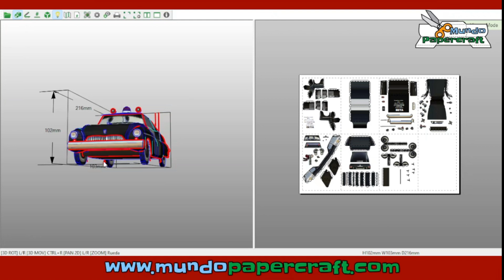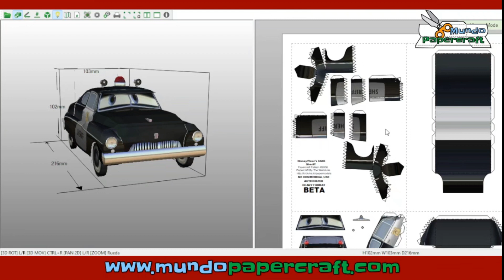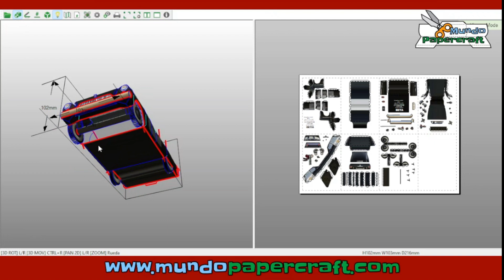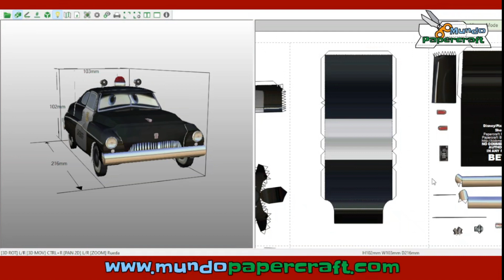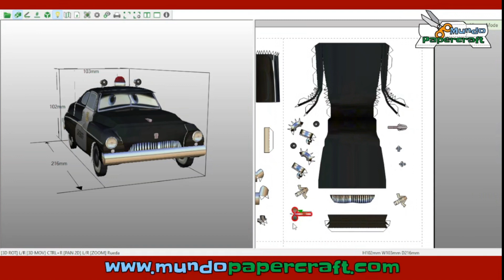Sheriff de Cars de papercraft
Modelo de papercraft del Sheriff de la saga de películas Cars del universo Disney
Diseñador: Webdude